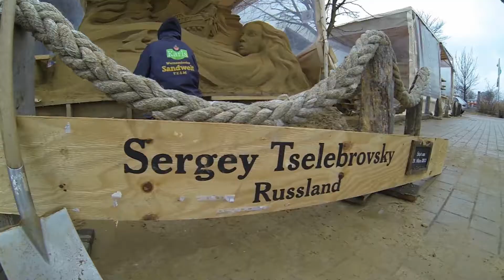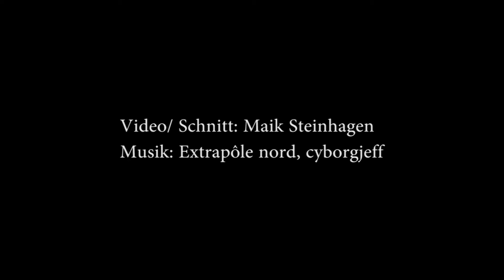4. Warnemünder Sandwelt